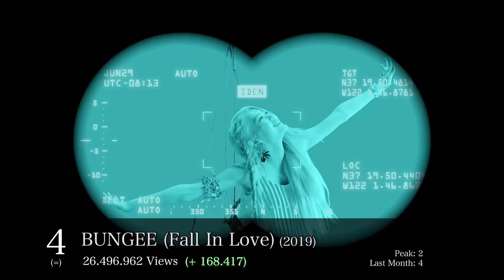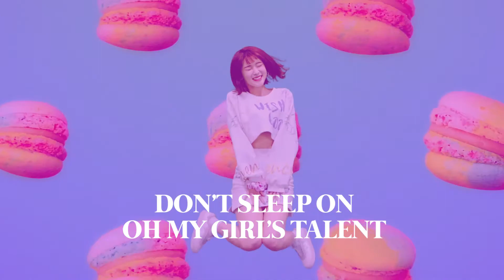OH MY GIRL: TOP 15 MOST VIEWED MUSIC VIDEOS (JULY 2021)♥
Hey MIRACLE ♥ it's time for OH MY GIRL'S MOST WATCHED MV ! If you were wondering which one is the most watched MV of OH MY GIRL or maybe you're curious about their music evolution, this is the right place :3
SONGS FEATURED:
Hyojung - In Summer
OH MY GIRL - Listen to my world (A-ing)
OH MY GIRL BAHNANA - Banana Allergy Monkey
OH MY GIRL X PORORO - Bara Bam
OH MY GIRL - Closer
OH MY GIRL X PORORO - SUPADUPA
OH MY GIRL - Windy Day
OH MY GIRL - Remember Me
OH MY GIRL - Liar Liar
OH MY GIRL - Secret Garden
OH MY GIRL - Dolphin
YooA - Bon Voyage
OH MY GIRL - BUNGEE (Fall In Love)
OH MY GIRL - The Fifth Season
OH MY GIRL - Dun Dun Dance